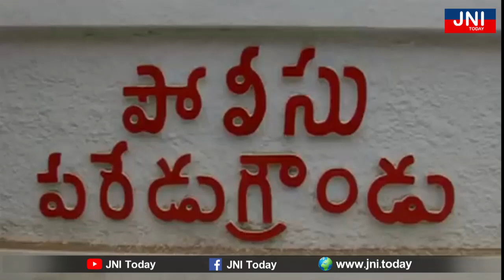JNI Today / Hon'ble Vice President Of India Helipad At nellore